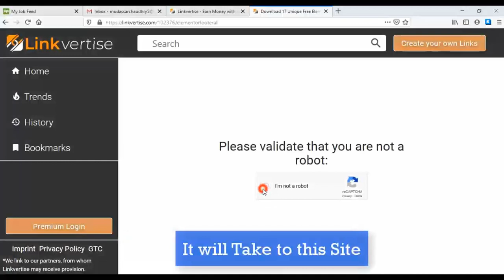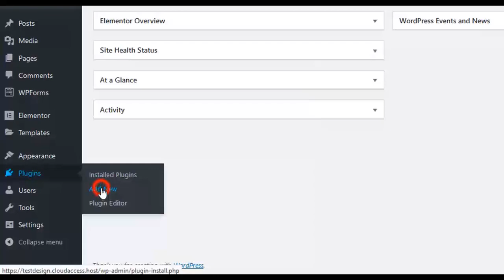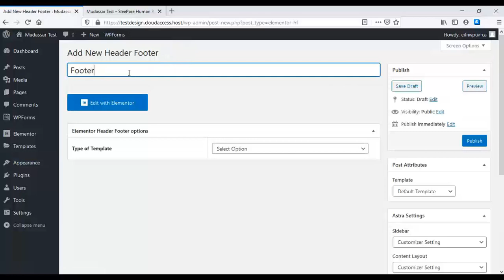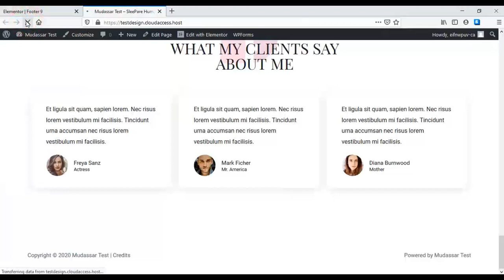Free Elementor Footer Template Design 09 by mcstaters